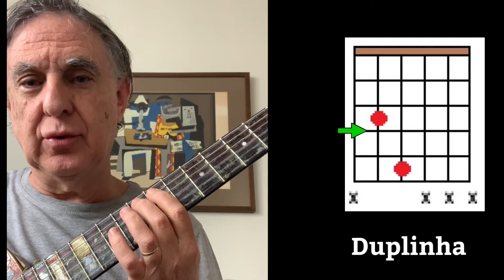Tutorial para paranoid (black sabbath)